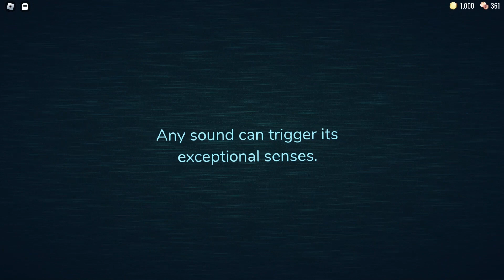DOORS HOTEL UPDATE PART 1 REVIEW (MatYT Gameplay)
In todays video MatYT reviewed the doors update that is sooooo epic u better play it!
(actually theres 2 parts of the update)...

Welcome to SteakGaming!